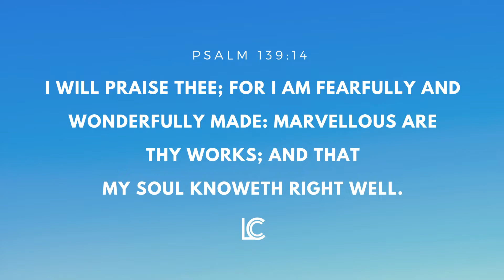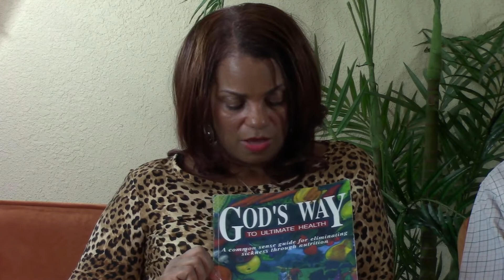Edifying Moments | Take Back Your Health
What are you eating? Is it good or bad for your health?
In this episode of Edifying Moments, Our Pastor Bernard & Rhonda Jackson, talk about taking back our Health!